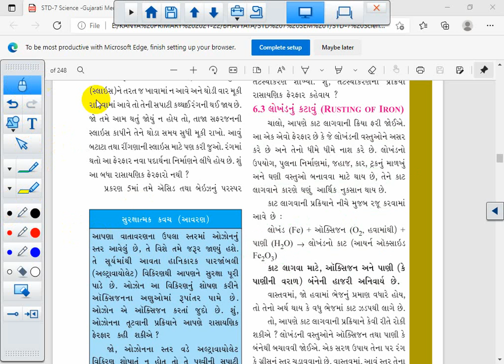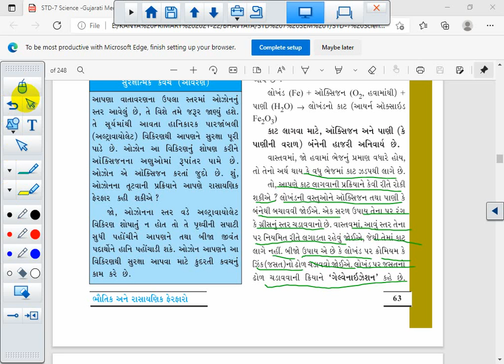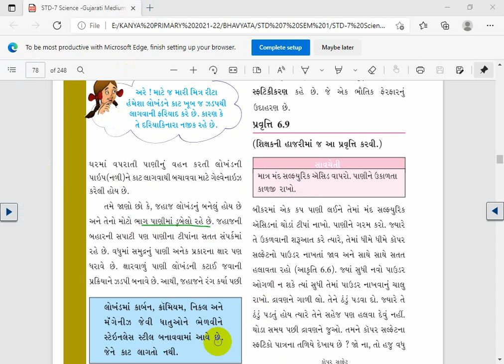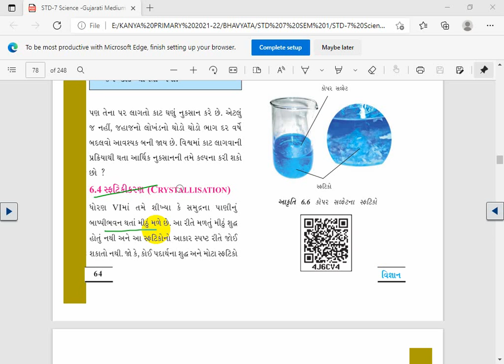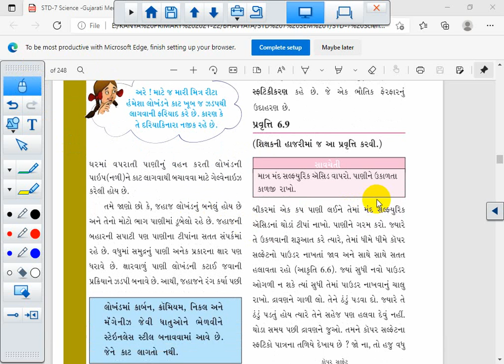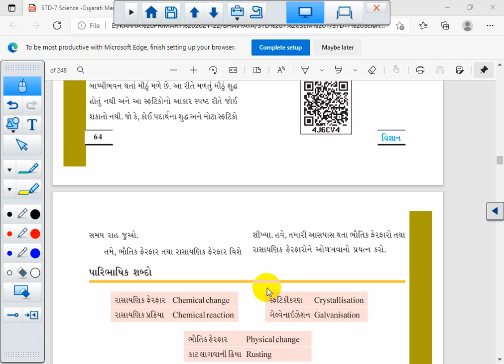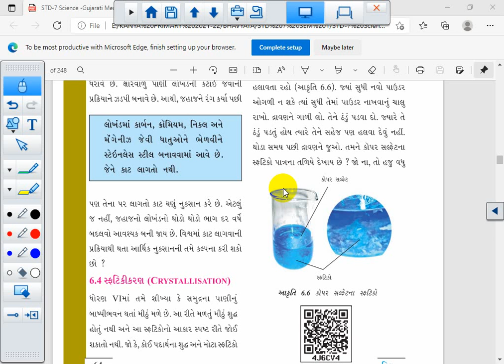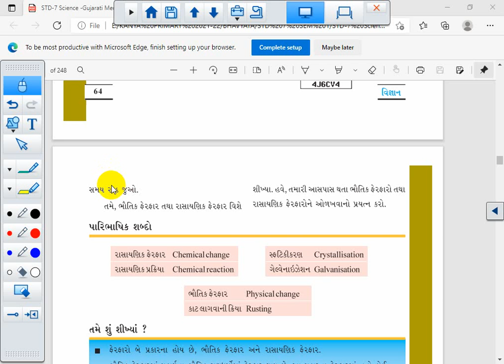STD 7 || SCIENCE || CH 6 || LEC 3 || SEM 1 || 2021 - 22 || B. A. KAPURIYA